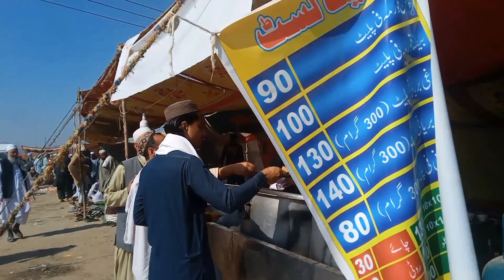Raiwind Ijtima Gha | Raiwind Jorh 2024 | Riasat Ali Vlogs